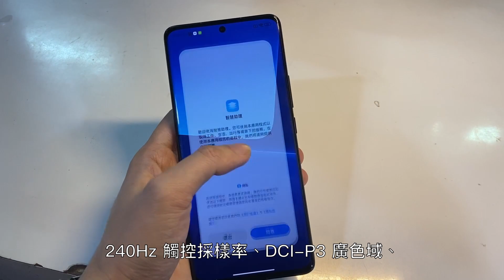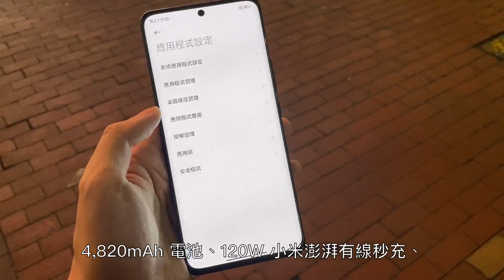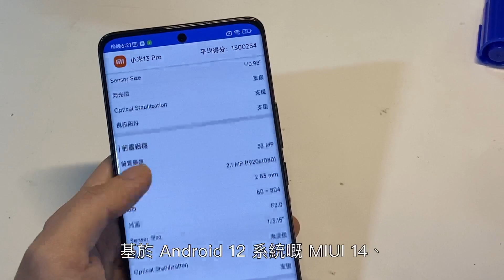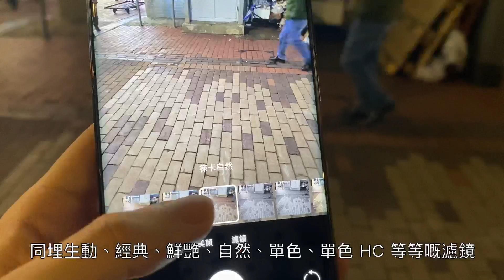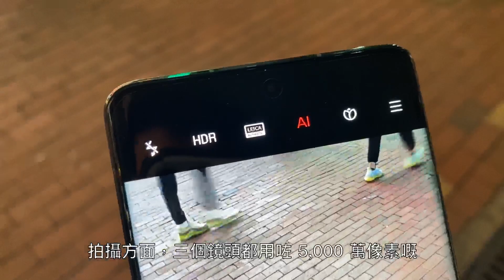小米13 Pro 開箱測試，三個 Leica 鏡頭拍照靚到爆｜Qooah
小米最新旗艦機款小米 13 系列已經正式在中國大陸開賣，而水貨亦迅速到港出售，雖然被搶走了  Snapdragon 8 Gen 2 首發，不過就繼續與 Leica 合作，配備三個 Leica 專業鏡頭，到底拍攝能力會有飛躍提升？馬上為大家試一試。